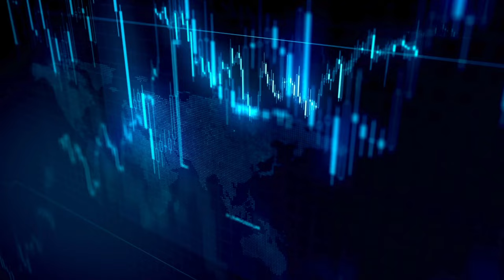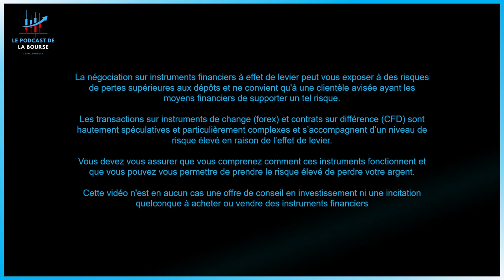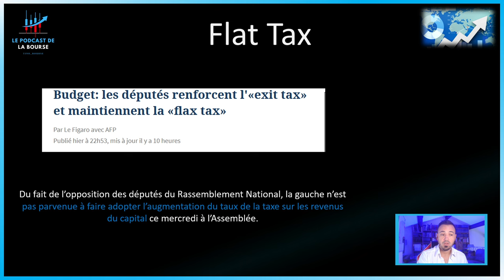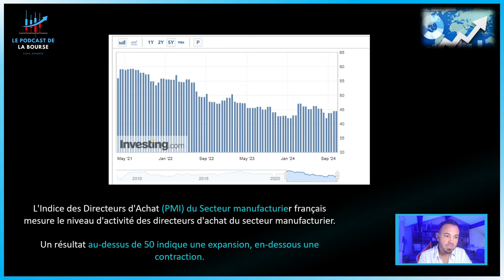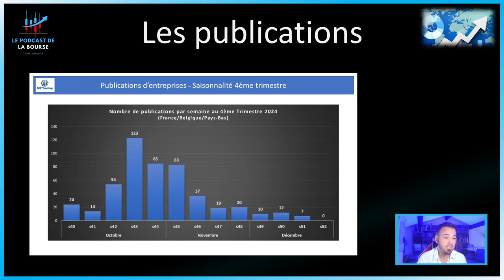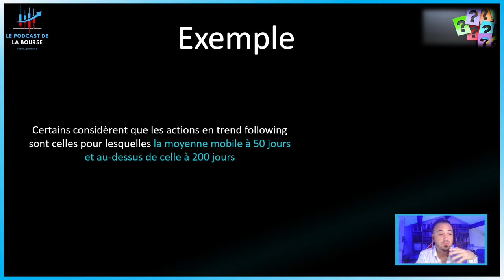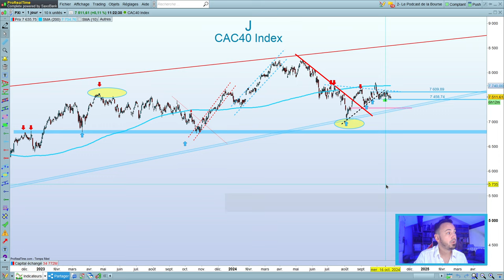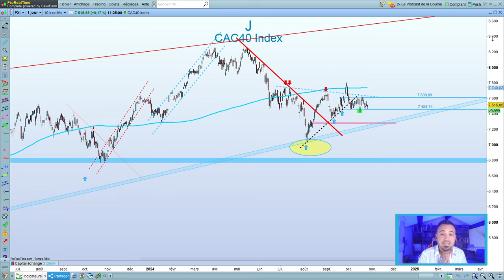BOURSE : TOP 30 ACTIONS TREND FOLLOWING ! PEA investissement trendfollowing #2024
Dans un contexte de marché particulièrement complexe et volatile, tant en Europe qu'en France, de nombreux investisseurs estiment qu'il est essentiel de se concentrer sur les actions qui sont en tendance haussières, souvent appelées "Trend Following".

Mais comment les identifier ?
Quelles sont les valeurs qui répondent actuellement à cette caractéristique ?
Quelles sont, selon moi, les plus prometteuses ?
Je réponds à toutes ces questions dans cette vidéo

Sur cette chaîne dédiée à l'investissement, je vous invite à explorer le monde fascinant de la finance.

Je suis Tino, banquier et trader depuis 2008, et je souhaite partager avec vous mes analyses de marché et mes connaissances en investissement.

Chaque vidéo est conçue pour vous offrir des conseils pratiques et des éléments pédagogiques qui vous permettront de progresser dans vos décisions.

Ensemble, nous allons démystifier le monde de l'investissement et vous aider à atteindre vos objectifs financiers.

📚 CHAPITRES

00:00 Introduction
05:45 Analyse économique
10:07 La question de la semaine / Indices
14:48 Analyses techniques
01:05:08 Le Titre à suivre

Au programme de l'émission 👇

SAINT GOBAIN
schneider ELECTRIC
thales S
DANONE
SAFRAN
EURONEXT
DERICHEBOURG
AB INBEV
KLEPIERRE
BIOMERIEUX
CORBION
PROSUS
KPN KON
UNIBAIL-RODAMCO
ALSTOM
BUREAU VERITAS
AGEAS
UCB
PULLUP ENT.
ARAMIS
OSE IMMUNO
NEURONES
UPSTART
META PLATFORMS
ARM HOLDINGS